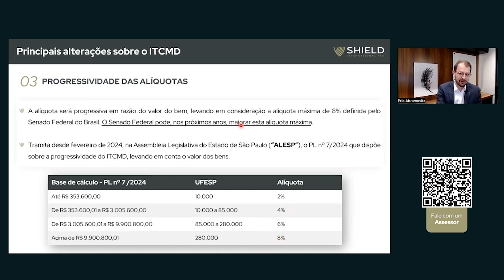ITCMD - Progressividade das alíquotas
Nesse mês, a Câmara dos Deputados aprovou o Substitutivo ao Projeto de Lei Complementar nº 108/2024 (“PLP 108”), que trata sobre alterações nas regras para cobrança do Imposto sobre Transmissão Causa Mortis e Doação de Quaisquer Bens ou Direitos (“ITCMD”) podendo impactar planejamentos sucessórios e patrimoniais de pessoas físicas no Brasil.

Em relação as propostas, Eric Abramovitz, nosso sócio responsável pela área de Wealth Planning, destaca nesta série de vídeos, os principais impactos trazidos pelo texto no cenário de planejamentos sucessórios e patrimoniais e na transação de bens situados fora do Brasil.

Com a aprovação, os deputados ainda deverão votar os destaques apresentados pelos partidos propondo mudanças no texto do Projeto de Lei Complementar (PLP) 108/24.

00:00 Progressividade das alíquotas
00:02 A alíquota será progressiva
00:38 PL nº 7/2024
01:15 Base de cálculo PL nº 7/2024
02:18 Transmissões entre pessoas vinculadas

Faça parte do nosso grupo no WhatsApp e receba atualizações sobre tributação internacional, através deste